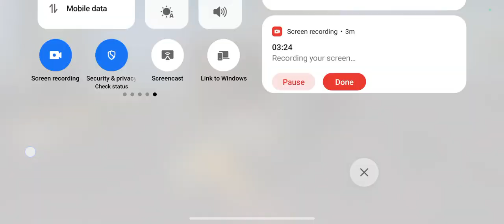CS rank only noob 😭